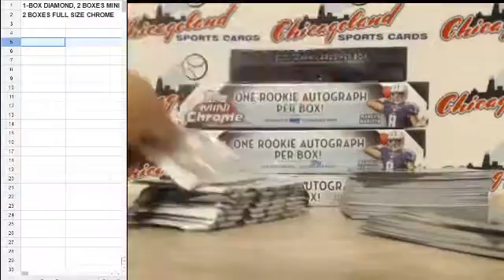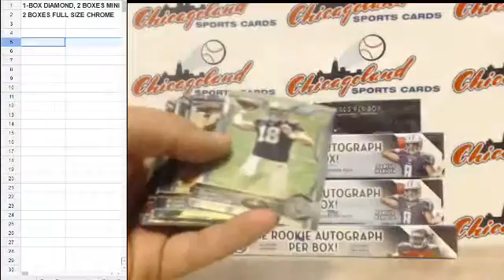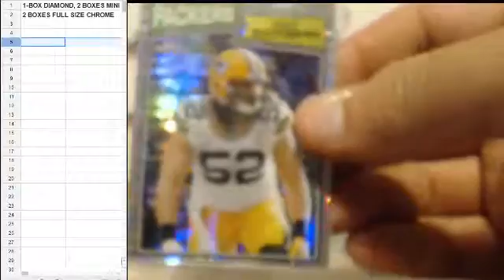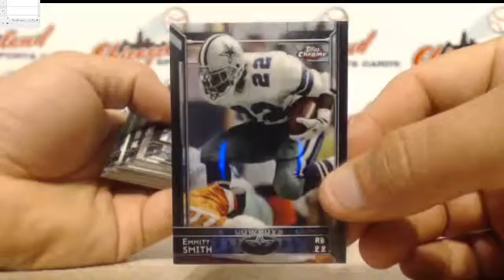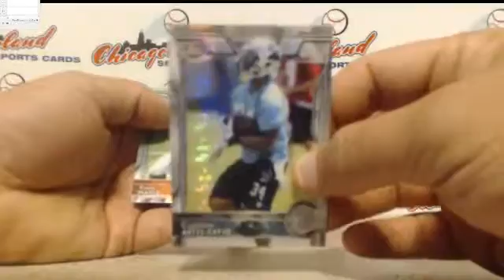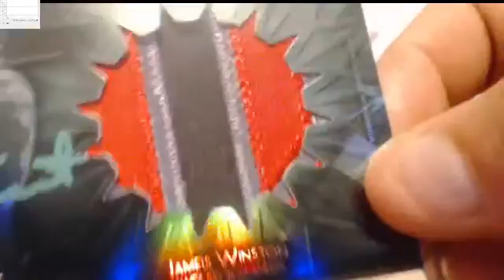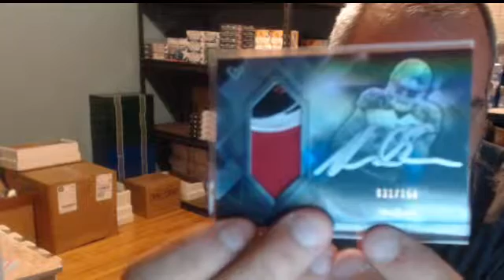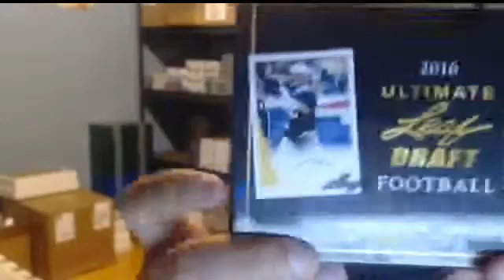Football Mixer PYT #1